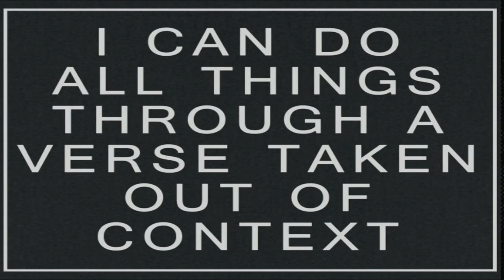Embracing the Uncomfortable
It is hard to read the Bible and conclude that being a follower of Jesus ought to be comfortable.